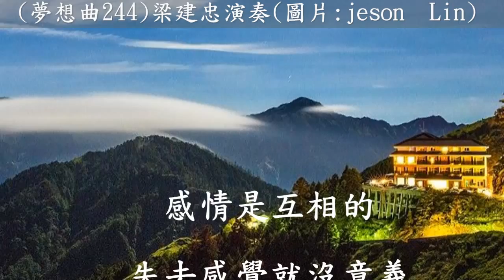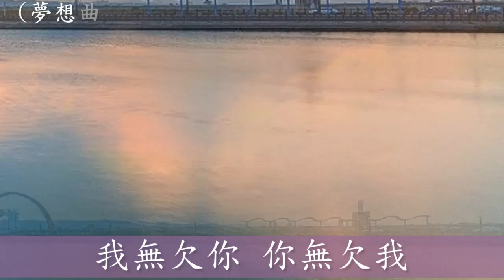一切攏是命 (夢想曲244)梁建忠演奏(圖片:Jason Lin)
1.依著作權法，未經本人同意，請勿轉載。
2.觀賞本片請先加入我的FB朋友行列。
3.一步一腳印，完成夢想500首
感動你的心，分享我的心意
笛韻_梁建忠 粉絲團 邀請您
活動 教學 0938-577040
作品、心靈音樂集笛子演奏輯